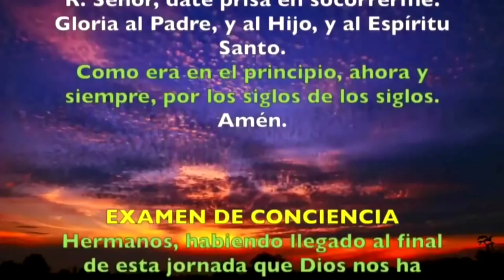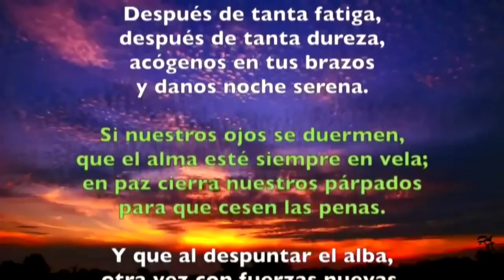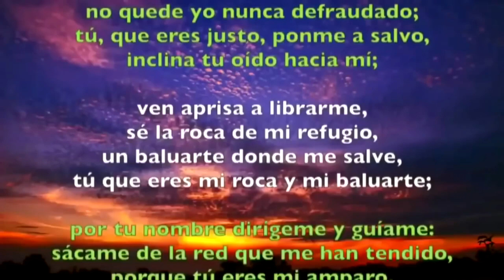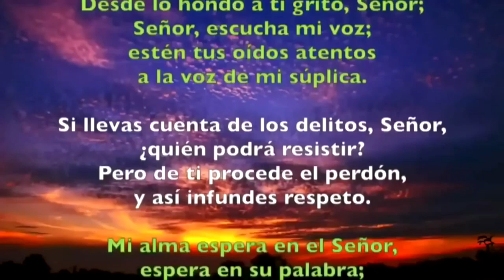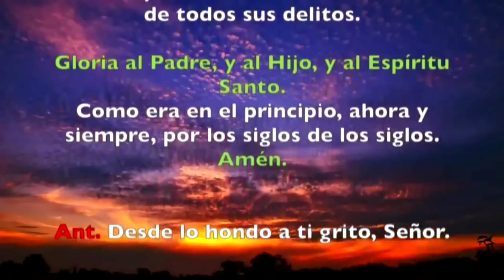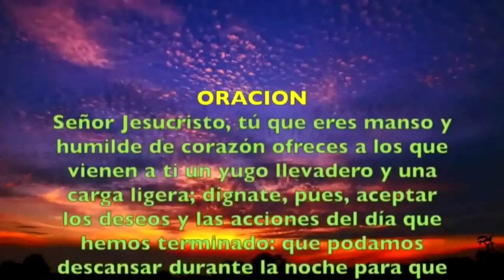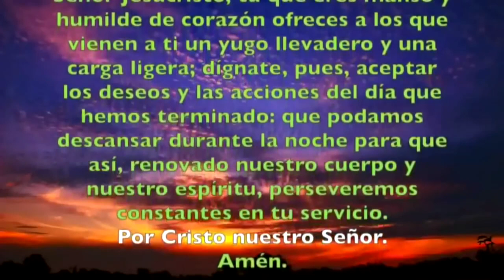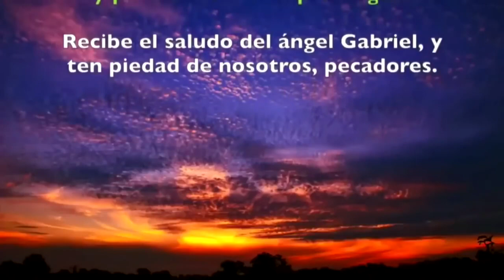Oración de la noche (Completas), MIÉRCOLES 10 DE ABRIL 2019 | Padre Sam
Liturgia de las Horas, Miércoles 10 de abril 2019.